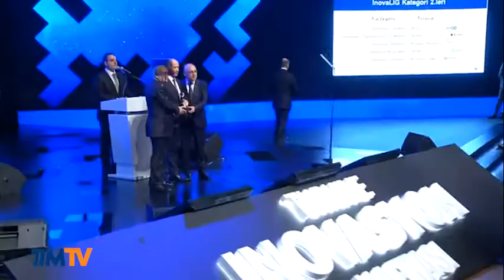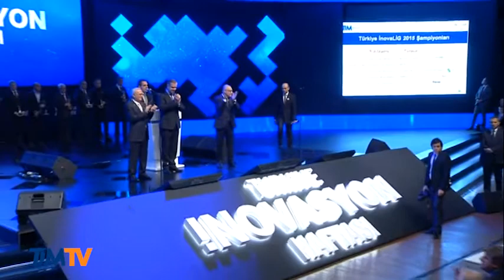2015 Türkiye İnovasyon Haftası İstanbul - İnovalig Ödül Töreni (3.Gün)